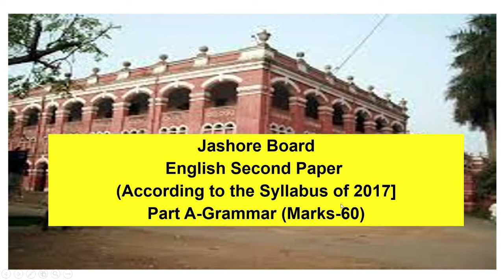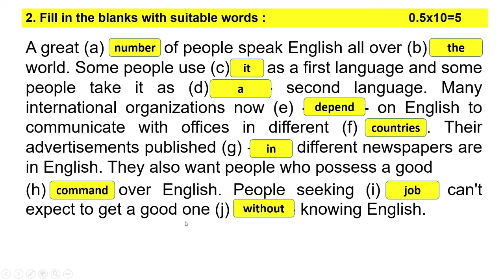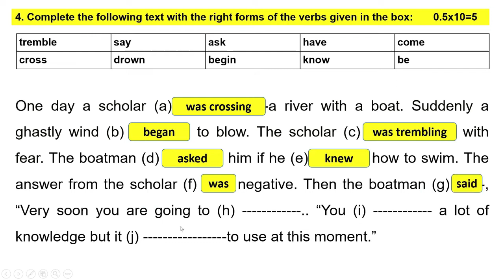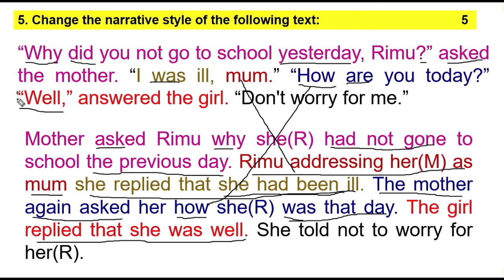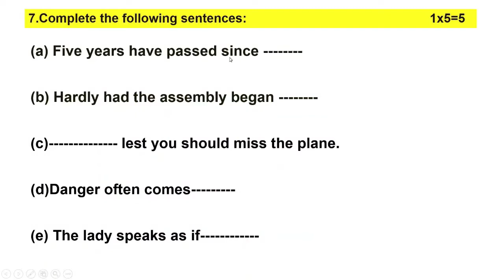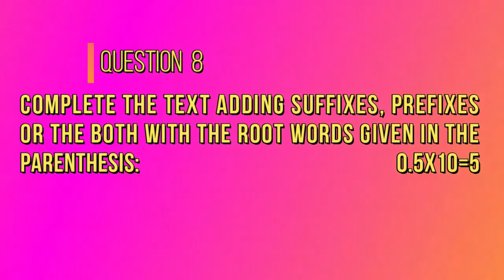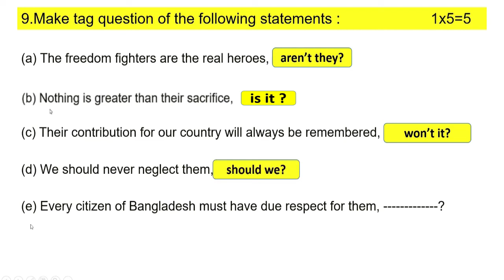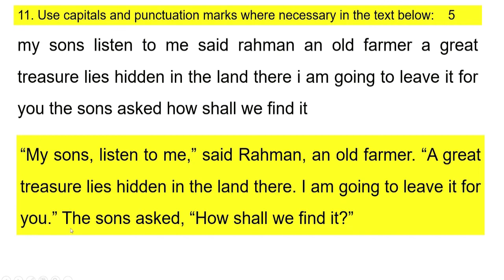Jashore Board-2017|| SSC || English 2nd Paper || Answers with Explanations || Mansura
9. Dhaka Board ll SSC- 2019 ll English 1st Paper ll Questions and Answers by Mansura Ma'am

                                                                           Mansura Basher